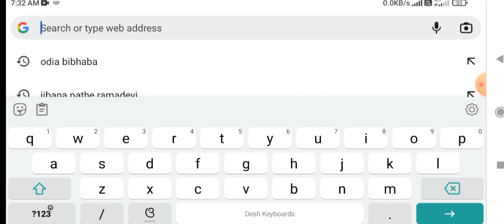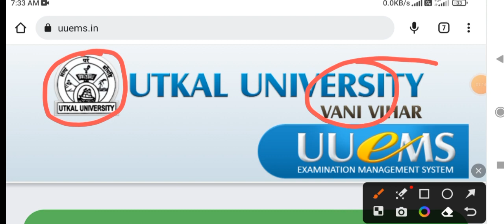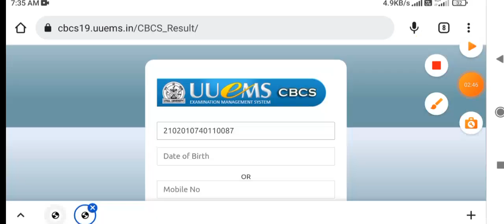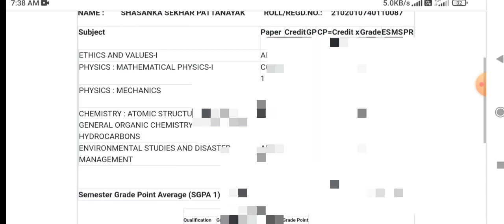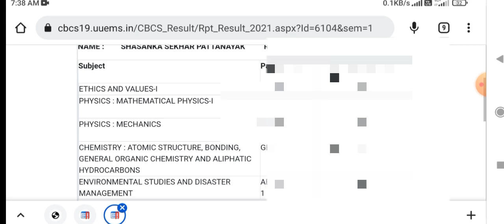how to check utkal University 1nd semester results// +3 1st semester results// +3 semester results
how to check utkal University 1st semester results// +3 1st semester results// +3 semester results